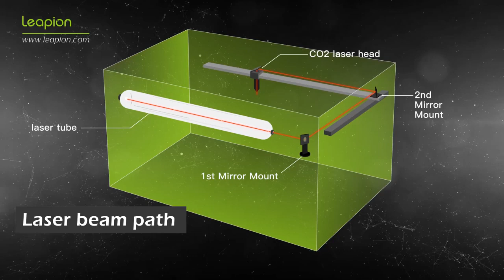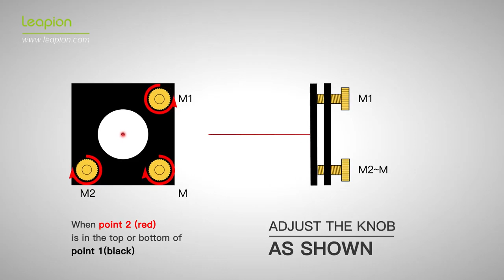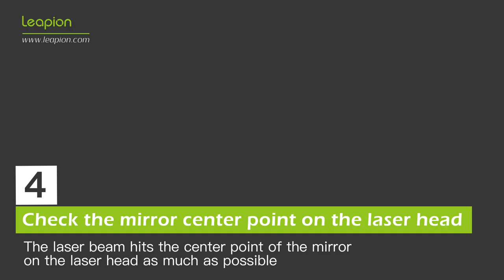how to adjust co2 laser path